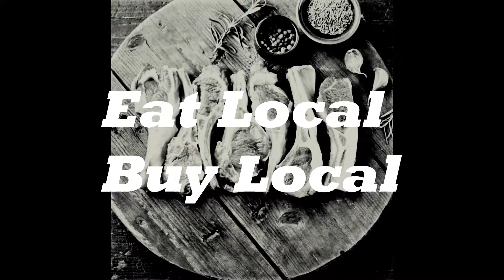FunkyFoodies WeLoveFood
Our funky little foodie page, Recipes, Foraging, Cooking, Food hacks, Tips & Lots more
@smallfoodbusinessuk - Facebook